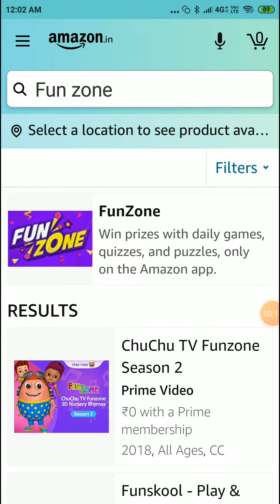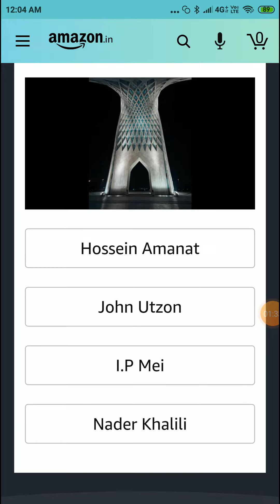Amazon Daily Quiz Time Answers 12 March l Funzone Quiz l Amazon App Quiz l Win Amazon Pay ₹ 30000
Topic : Amazon Daily Quiz Time Answers 12 March l Amazon Quiz l Amazon App Quiz l Win Amazon Pay ₹ 30000